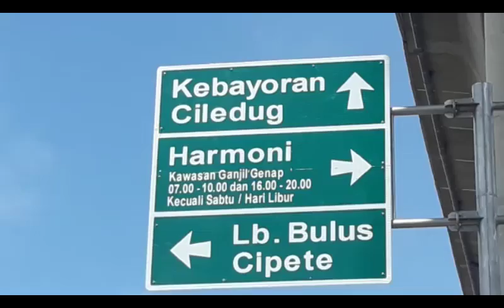Halte CSW, Menjulang 23 Meter